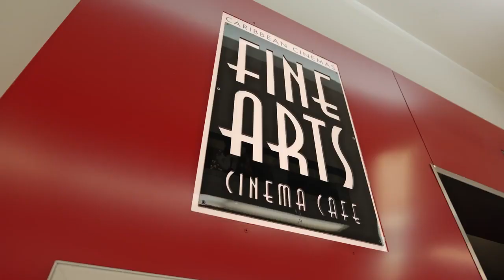Premier Documental "Por eso Vengo al Río"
Es que definitivamente ✨¡Tus historias son nuestras historias!